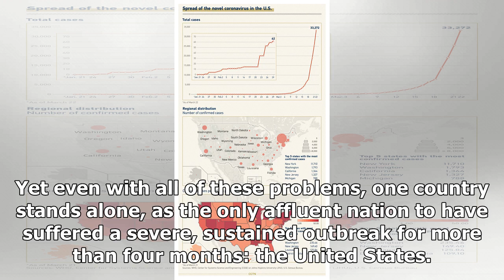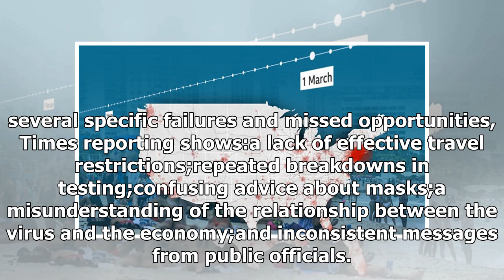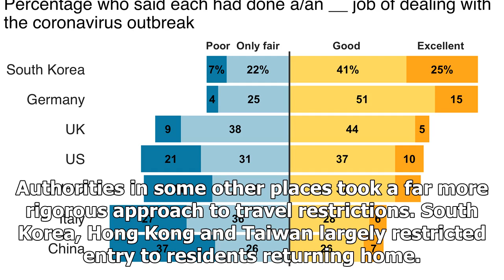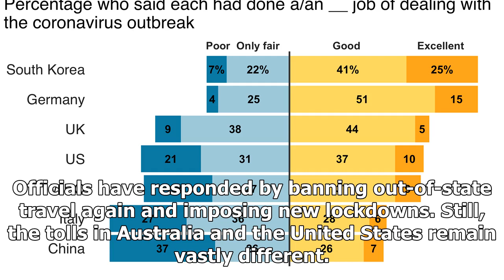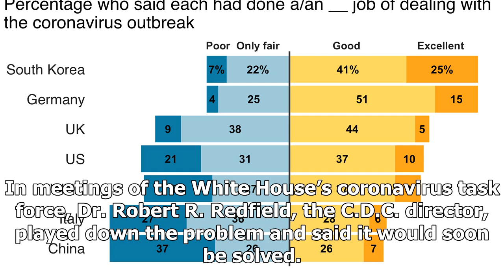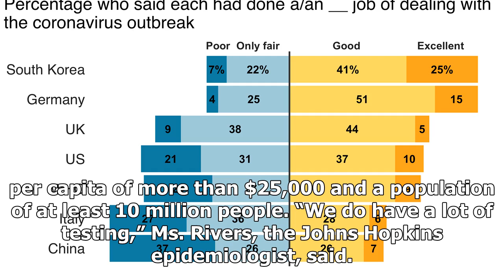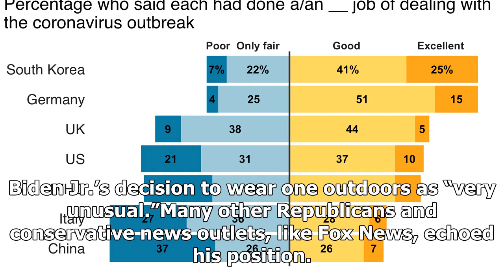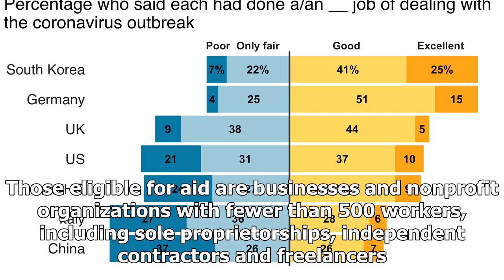Breaking News - The Unique U.S. Failure to Control the Virus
Nearly every country has struggled to contain the coronavirus and made mistakes along the way. China committed the first major failure, silencing doctors who tried to raise alarms about the virus and allowing it to escape from Wuhan. Much of Europe went next, failing to avoid enormous outbreaks. Today, many countries — Japan, Canada, France, Australia and more — are coping with new increases in cases after reopening parts of society. Yet even with all of these problems, one country stands alone,...